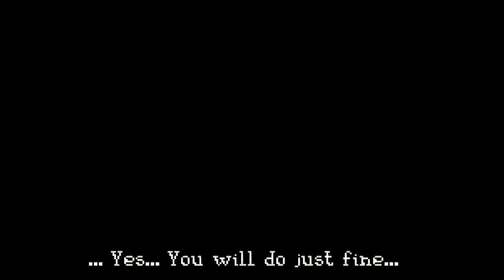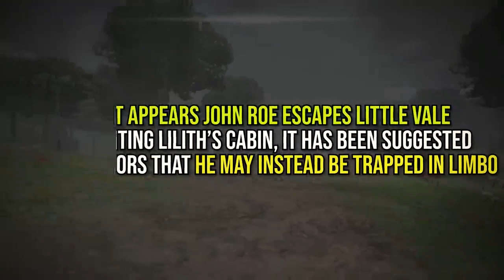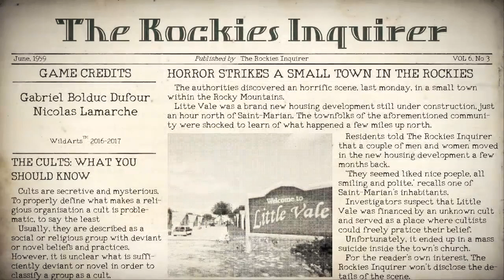The Weird Story of Helltown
The Weird Story of Helltown | A Bizarre PS1-Style Horror Game 🕹️🎮

In today's video, we dive into the surreal and unsettling world of Helltown, a PS1-style horror game that combines classic nostalgia with some truly bizarre storytelling. Join me as we explore the eerie adventures of two postal workers, John Roe and Doe, as they navigate the creepy small town of Little Vale.

💌 Story Highlights:

The strange history of Little Vale, a town founded by cultists under the influence of a demonic nun named Lilith.
The twisted journey of John Roe and Doe, as they uncover dark secrets, face off against a demonic pastor, and encounter Lilith in her terrifying form.
Alternate endings that reveal the true horror behind Little Vale and the demonic entities pulling the strings.
📜 Game Lore:

The origins of Lilith, the demon nun, and her connection to ancient Egyptian mythology.
The mysterious red stones and their link to Charon, the underkeeper of Qanat.
A breakdown of the game's multiple endings and what they mean for the fate of our protagonists.
Prepare for a deep dive into the twisted world of Helltown, where nothing is as it seems and the lines between reality and nightmare blur. Whether you're a fan of retro horror games or just love a good creepy story, this one is sure to keep you on the edge of your seat!